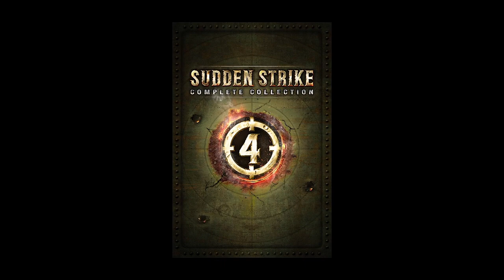DICA: Jogos GRÁTIS da XBOX Live Gold de Março de 2023!